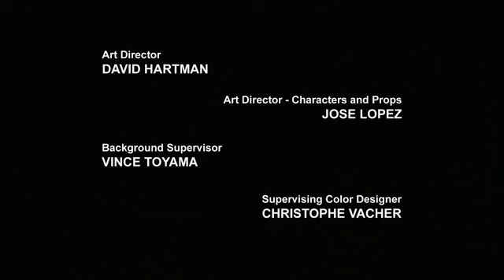Transformer prime episode 13 in hindi